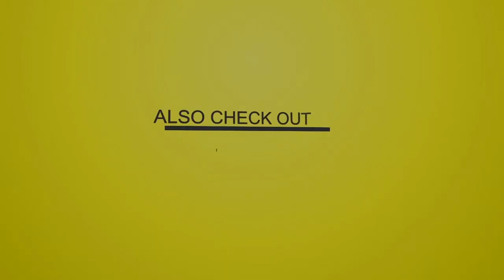Make Up Sex (Mix Hosted By @DolliBritish 2020 Ft Nicki Minaj, Fivio Foreign, Jada Kingdom, Spice)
Latest Features !